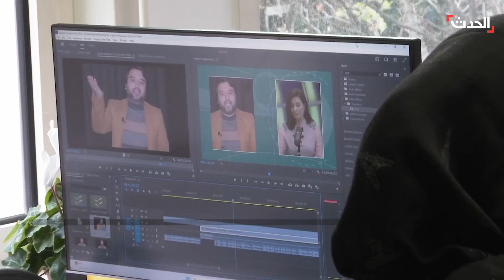نشرة 4 غرينيتش | إسرائيل تواصل الحرب على غزة رغم قرار مجلس الأمن الداعي لوقف النار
نشرة 4 غرينيتش | اشتباكات بـ حي_الرمال و مخيم_الشاطئ و خان_يونس.. إسرائيل تواصل الحرب على غزة رغم قرار مجلس_الأمن الداعي لوقف النار